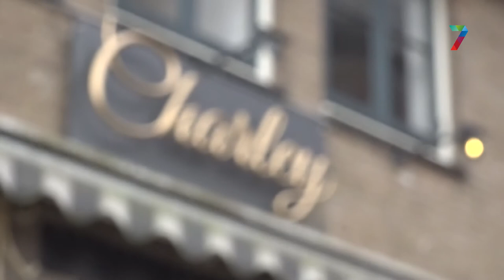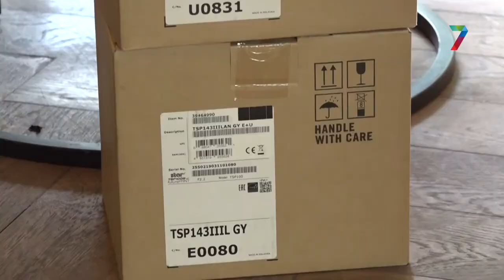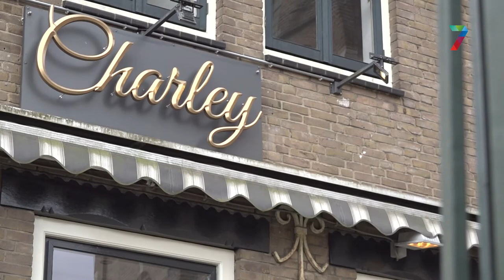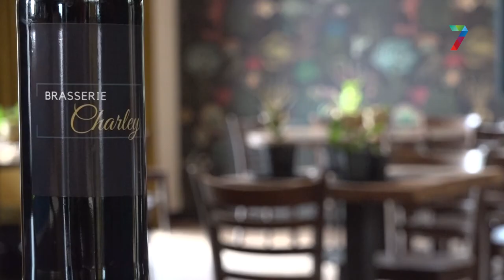Brasserie Charley gaat 'Los in Lockdown'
In de serie 'Los in Lockdown' vertellen jonge ondernemers uit de regio hoe zij zijn begonnen als ondernemer in de onzekere coronatijd. In deze aflevering, Romiley Veenhof van Brasserie Charley